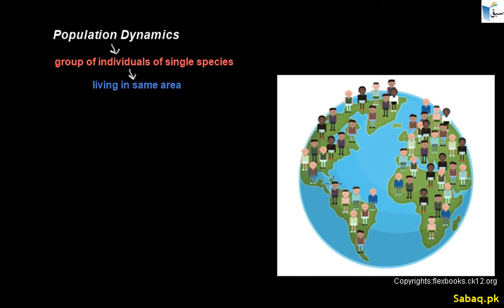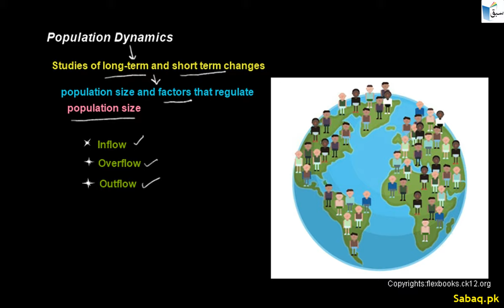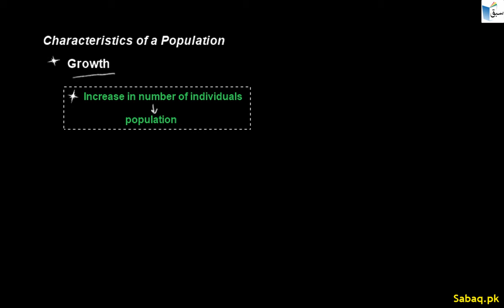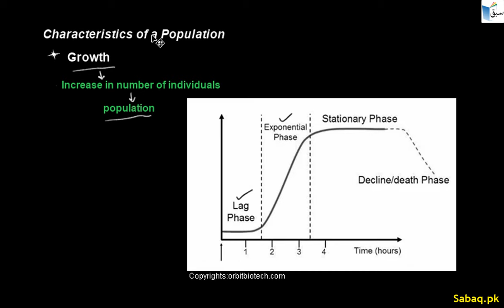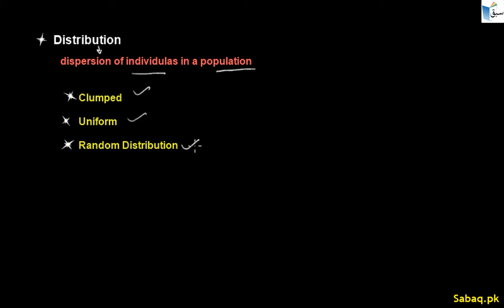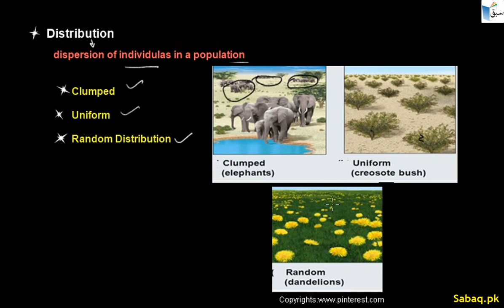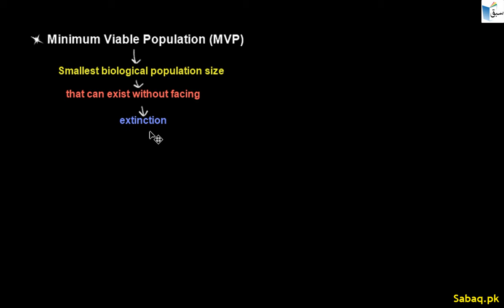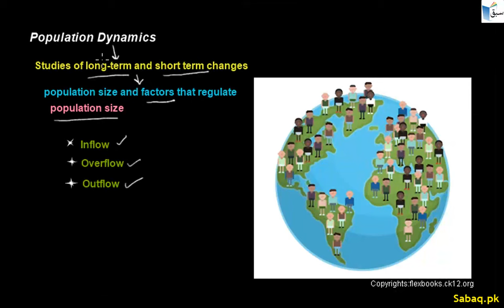Principles of Demography, Biology Lecture | Sabaq.pk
This video is about: Principles of Demography, Biology Lecture | Sabaq.pk |. Practice tests and free video lectures for Physics, Chemistry, Biology, Math’s, Computer Science, English & more subjects are also available at Sabaq.pk. So, subscribe to Sabaq.pk/Sabaq Foundation now and get high marks in your exams.

CLASSES WE COVER AT SABAQ.PK / SABAQ FOUNDATION:

1. KG
2. Class 1
3. Class 2
4. Class 3
5. Class 4
6. Class 5
7. Class 6
8. Class 7
9. Class 8
10. Class 9
11. Class 10
12. Class 11
13. Class 12
14. Class 13
15. Class 14
16. MCAT
17. ECAT
18. CSS

BOARDS WE COVER AT SABAQ.PK / SABAQ FOUNDATION:

1. FBISE
2. Sindh Board
3. KP Board
4. Balochistan Board
5. Cambridge

STUDY MATERIAL WE OFFER AT SABAQ.PK / SABAQ FOUNDATION:

1. Physics Lectures
2. Chemistry Lectures
3. Mathematics Lectures
4. Biology Lectures
5. English Lectures
6. General Science Lectures
7. Computer Science Lectures
8. General Math Lectures
9. Accounting Lectures
10. Statistics Lectures
11. Advance Accounting Lectures
12. Cost Accounting Lectures
13. Practice Tests
14. Physics Practical
15. Chemistry Practical